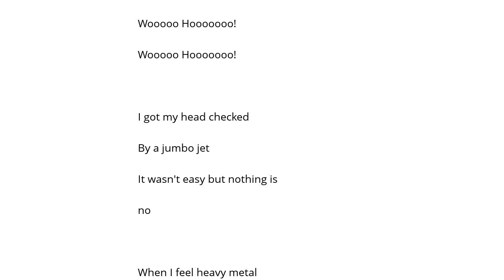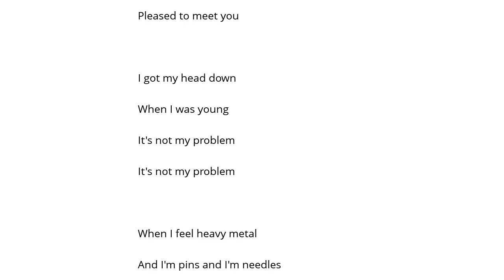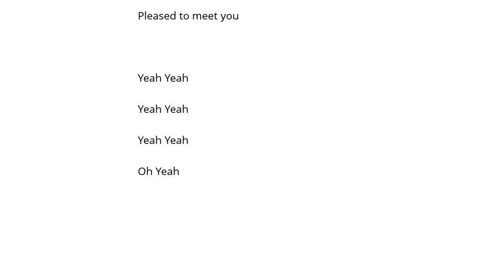Blur Song 2 Şarkı Sözü